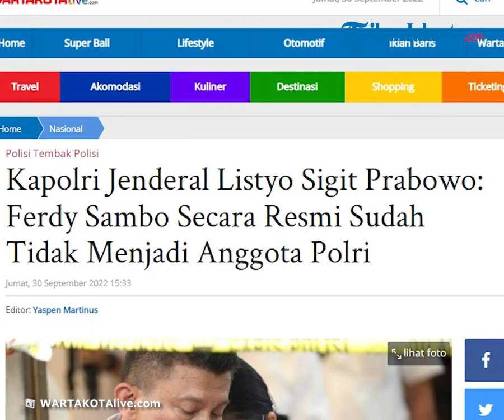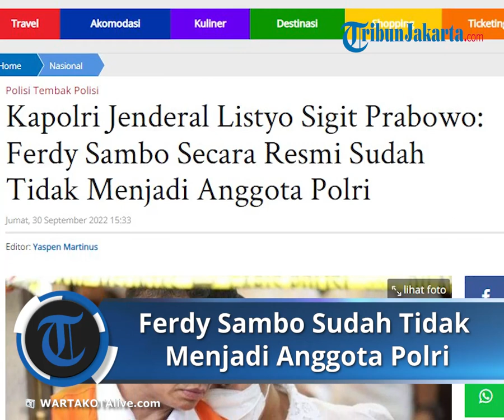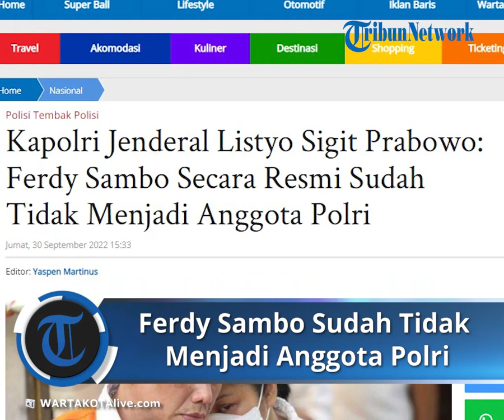Ferdy Sambo secara Resmi Sudah Tidak Menjadi Anggota Polri, Tegas Kapolri Jenderal Listyo Sigit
TRIBUN-VIDEO.COM - Kapolri Jenderal Listyo Sigit Prabowo mengumumkan bekas Kadiv Propam Polri Ferdy Sambo kini tak lagi menjadi anggota Korps Bhayangkara.

Hal itu setelah surat pemberhentian dengan tidak hormat (PTDH) Ferdy Sambo diteken oleh Presiden Joko Widodo (Jokowi).

"Barusan kami sudah mendapatkan informasi bahwa keputusan PTDH dari Istana, dari Sesmilpres tadi kami sudah dihubungi, tadi sudah dikeluarkan," ujar Sigit di Mabes Polri, Jakarta Selatan, Jumat (30/9/2022).

Sigit menuturkan, Polri juga telah menerima Keputusan Presiden (Kepres) terkait pemecatan Ferdy Sambo. Dengan kata lain, Sambo dinyatakan resmi tak lagi sebagai anggota Polri.

"Status FS tentunya secara resmi saat ini sudah tidak menjadi anggota Polri," ucap Sigit.

Wartakotalive sebelumnya memberitakan, Presiden Joko Widodo (Jokowi) menandatangani Keputusan Presiden (Keppres) tentang pemecatan bekas Kadiv Propam Ferddy Sambo dari Polri.

Sekretaris Militer Presiden (Sesmilpres) Laksamana Muda TNI Hersan mengatakan, Keppres telah ditandatangani Jokowi, dan salinannya sudah dikirim ke bagian SDM Polri.

"Sudah ditandatangani dan sudah dikirim ke ASDM Polri," kata Hersan, Jumat (30/9/2022).

Sebelumnya, Sekretaris Kabinet (Setkab) Pramono Anung mengatakan, berkas pemberhentian tidak dengan hormat (PTDH) Sambo telah diterima Istana dan sedang diproses.

"Pokoknya sudah sampai. Tunggu saja (proses selanjutnya)," ujar Pramono, Kamis (29/9/2022).

Setelah Keppres terbit, akan diserahkan kepada Ferddy Sambo.

Sebelumnya, Ferdy Sambo telah menerima putusan hasil sidang banding berupa pemecatan tidak dengan hormat (PTDH) sebagai anggota Polri, Jumat (23/9/2022) hari ini.

Artikel ini telah tayang di WartaKotalive.com dengan judul Kapolri Jenderal Listyo Sigit Prabowo: Ferdy Sambo Secara Resmi Sudah Tidak Menjadi Anggota Polri,